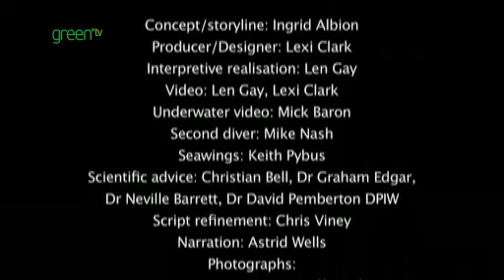Maria Island Marine Reserve - Ile des Phoques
Ile des Phoques, or Island of Seals, is a Tasmanian Nature Reserve and a haul-out or resting place for seals.